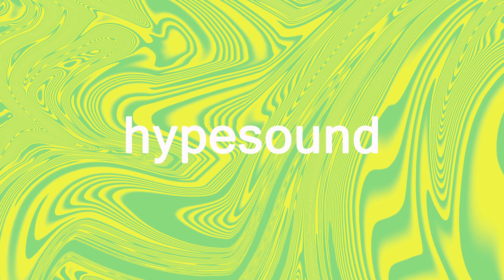Loofy - Last Night (Extended Mix)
At hypesound, we're all about sharing the latest sounds. We don't claim ownership of the content.